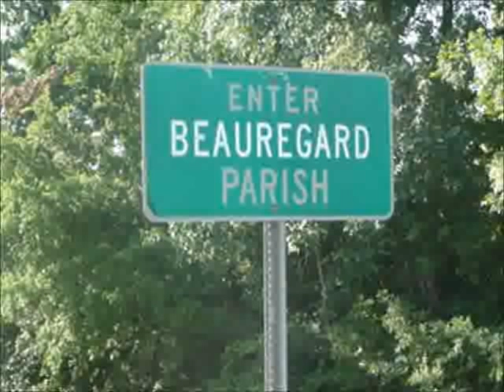Interstate Techno | 084 | Now Entering Beauregard Parish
Mixed by DJ Driver